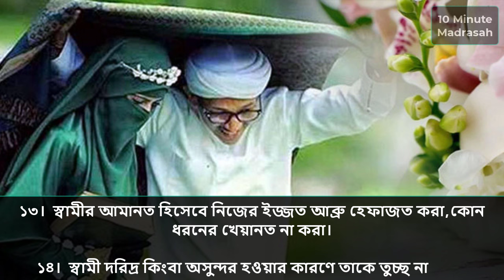25 rights of husband to wife | স্ত্রীর কাছে স্বামীর ২৫টি হক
স্ত্রীর কাছে স্বামীর ২৫টি হক:  সংসারে শান্তি আনতে মেনে চলুন কথাগুলো
সর্বদা স্বামীর মন জয় করার চেষ্টা করা। তাঁর ভালো-মন্দ খেয়াল রাখুন আপনার স্বামী কী ভালোবাসেন এবং কোনটা অপছন্দ করেন, সেই দিকে খেয়াল রাখুন। ... স্বামীর ইচ্ছেকে গুরুত্ব দিন ... তাঁকে একটু সময় দিন ... নিজেকে পরিপাটি ও পরিচ্ছন্ন রাখুন। সুগন্ধী ব্যবহার করুন। স্বামী সবসময় তার সঙ্গীর পরিপাটি ও সুগন্ধময় পরিধেয় ভালোবাসেন। শরী’আত বিরোধী আদেশ ব্যতিত স্বামীর অবাধ্য না হওয়া। স্বামীর শরী’আত বিরোধী কোনো কাজের আদেশ পালন করা স্ত্রীর জন্য জায়িজ নয়।